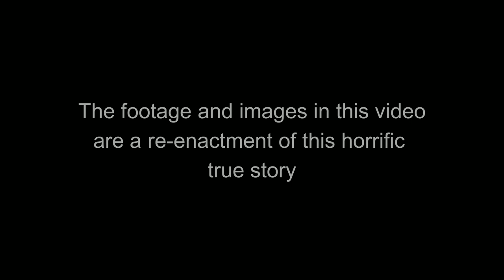A 30 Year Mystery | No One Knew She Was Dead | Short Documentary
After a woman was found inside a barrel that had occupied a crawlspace of a New York home for more than 9 years, police needed to find out who she was and how she got there.